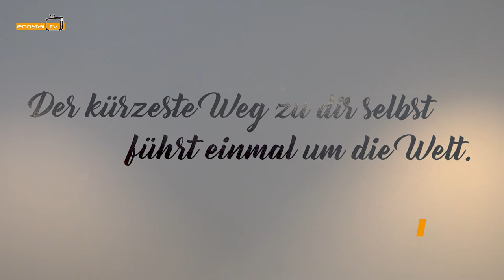Nachgefragt: Urlaub im Ennstal